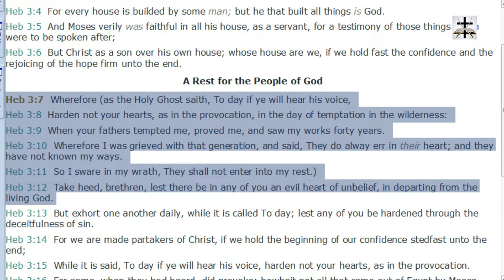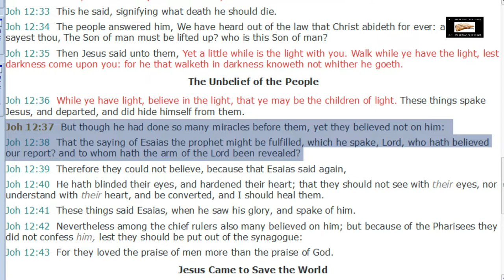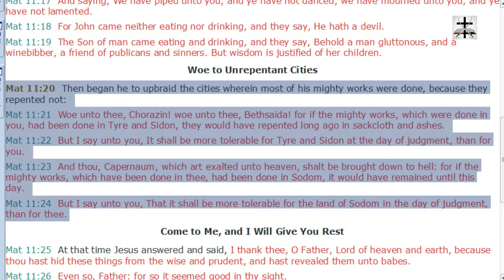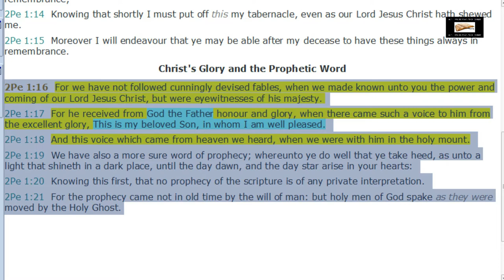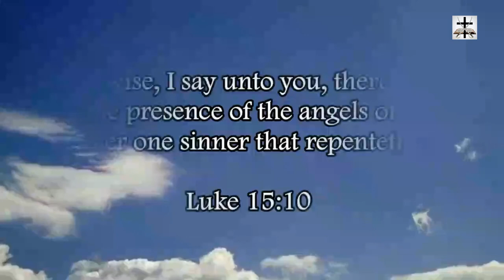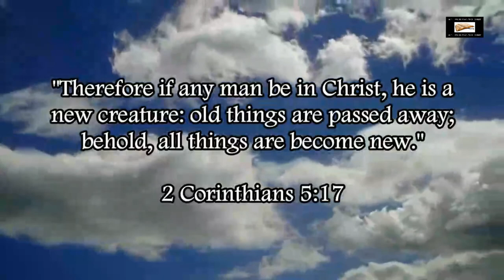Charismatic False Doctrine That Miracles Produce Faith Scripturally Refuted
Scripturally refuting the Charismatic-Pentecostal false doctrine that miracles are what produces faith (which is contrary to 2 Corinthians 5:7 and 2 Corinthians 4:18 which tell the Saint to walk by faith rather than by sight).